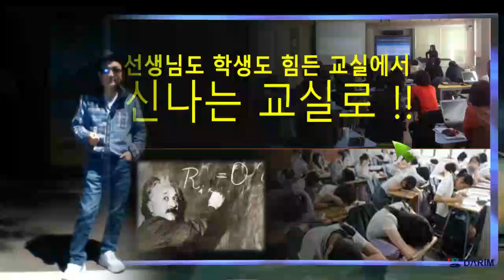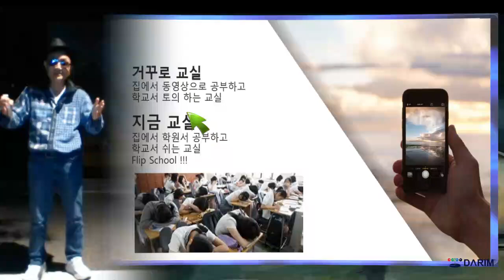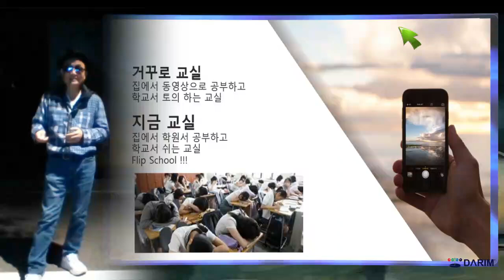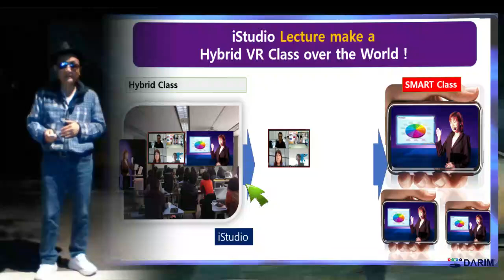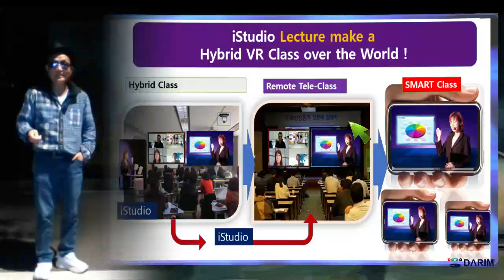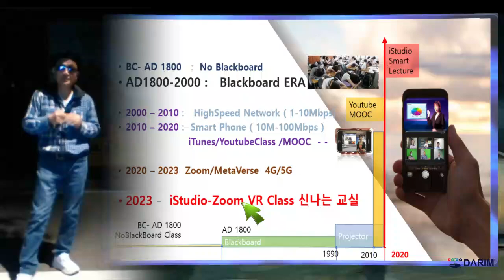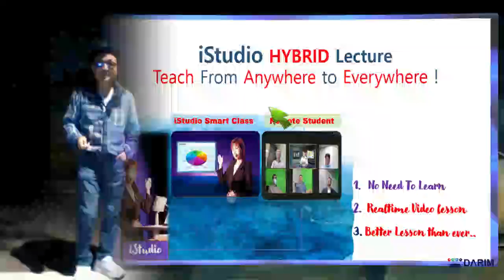iStudio 100 출시됩니다. 시범 야외방송 ( 그래픽 카드 없는 노트북)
신나는 교실을 위한 가장 간편한 iStudio 100 시범 방송 - 일반 PC ( 그래픽카드 없는)..  산에서 수업을 - 스마트 산상 교실 (  스마트 산상 수훈 )